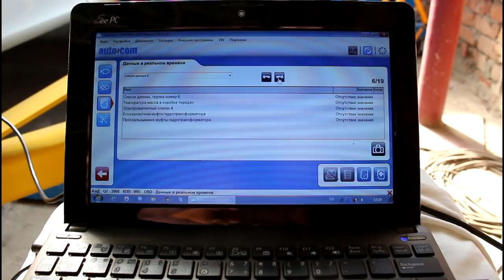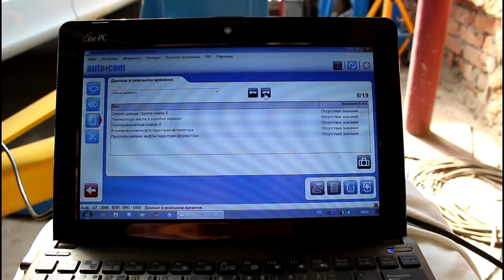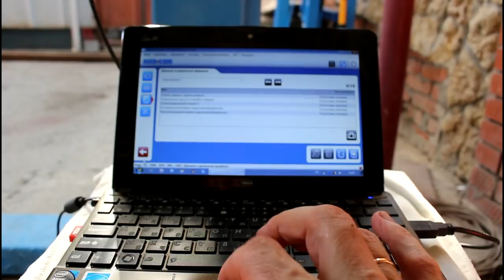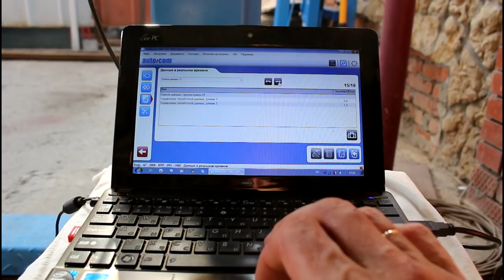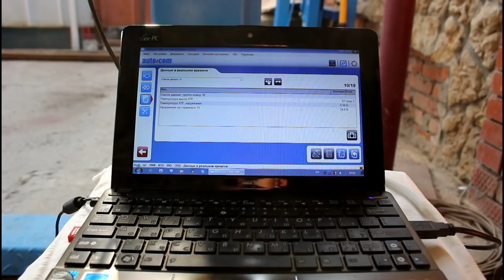Замена масла и фильтра в АКПП Aisin 09D на АУДИ Q7 2008 AUDI Q7 3,0 дизель 1часть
масло  MOBIL  ATF-3309